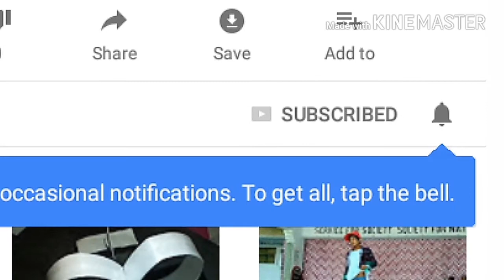Home made Thermocol cutter for plane wings....DIY. 🛩️🛫🛬🛬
this thermocol cutter is very helpful in making plane wings ,it is easy to use and do not consume much energy it need only 3.5 volt to work.you can run it by using your phone charger

look some ausom flying product